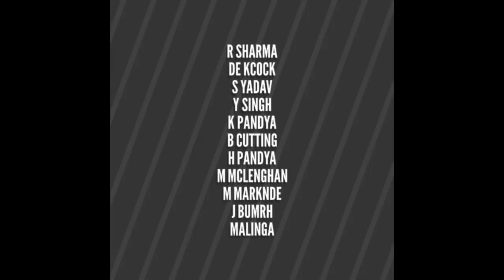IPL 2019 Mumbai Indians Full playing 11|Best 11|देखिए मुम्बई के संभावित 11